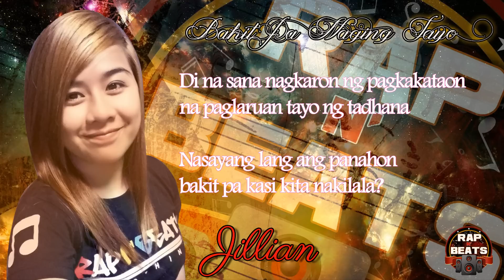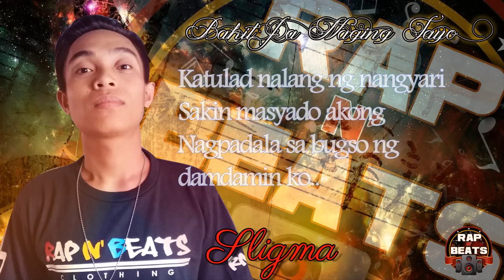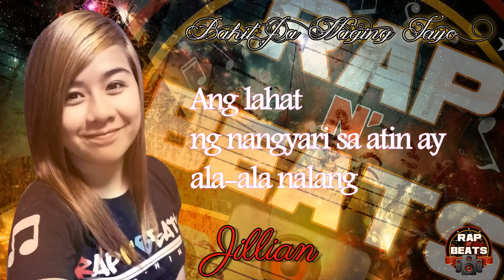Bakit Pa Naging Tayo - Rap N' Beats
Rap N' Beats®
Presents..

Bakit Pa Naging Tayo

More songs and videos to upload soon!

-Rap N' Beats Family